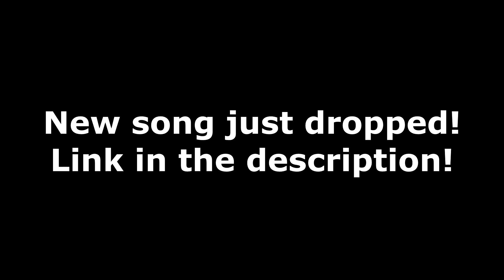BHAD BHABIE ROASTED ME! "YOU LOOK LIKE LIL YACHTY EXPIRED"